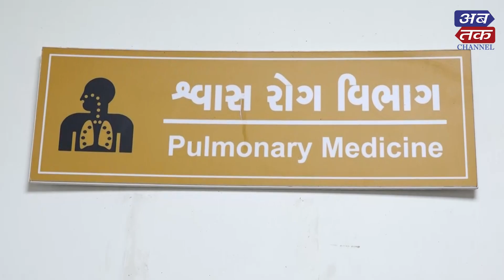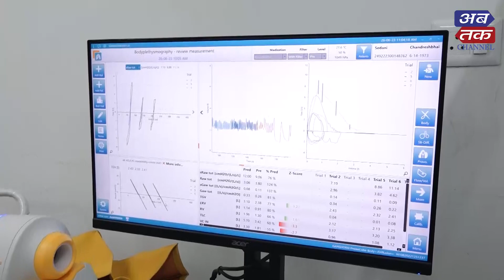રાજકોટ : એઇમ્સ હોસ્પિટલમાં શ્વાસ ને લગતા તમામ રોગોની અદ્યતન ટેકનોલોજીથી સારવાર શરૂ